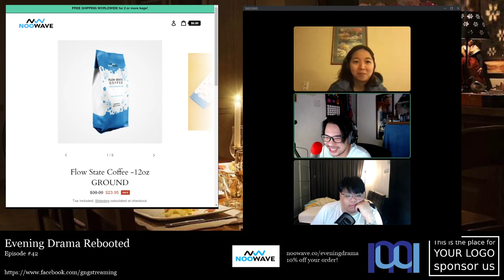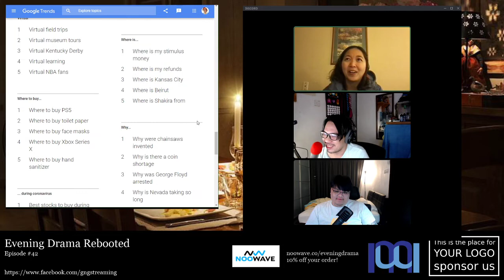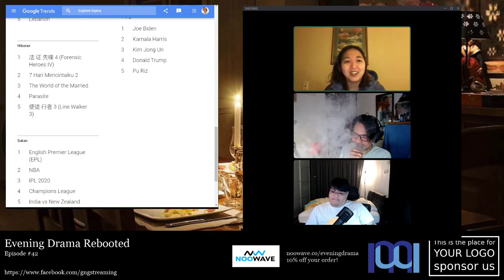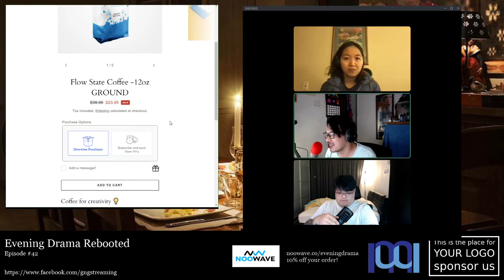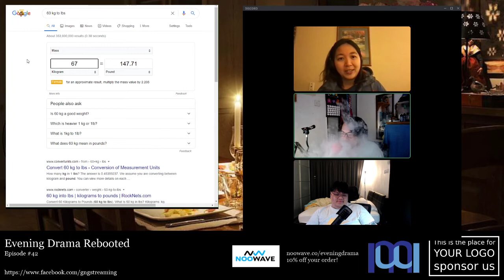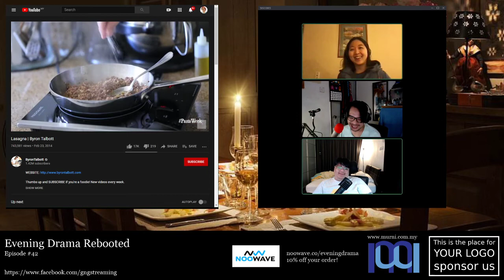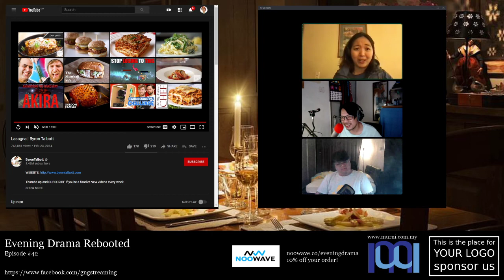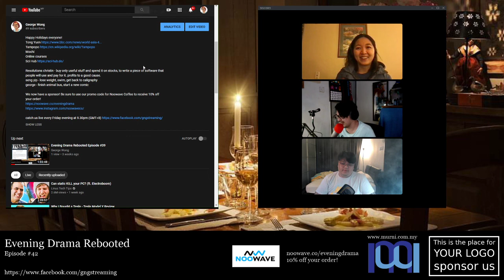Evening Drama Rebooted Episode #42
Google search trends
COVID vaccines, q&a